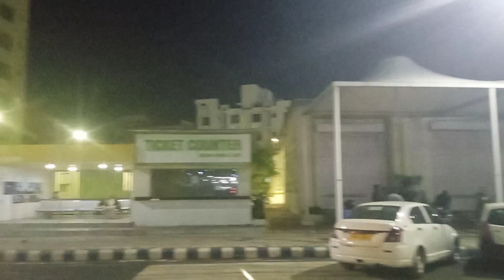Biswa Bangla at Kolkata